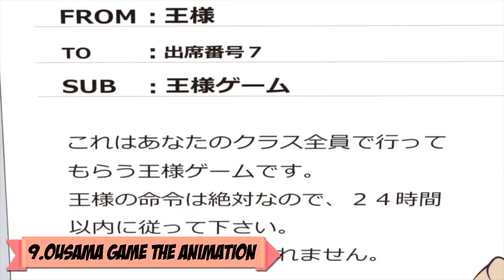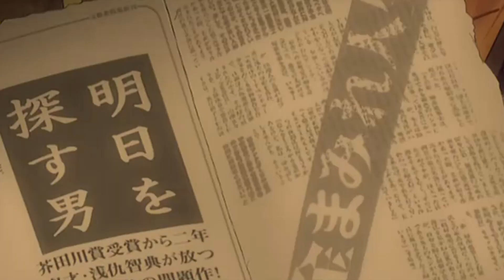ANIMES DE SUSPENSO Y TERROR | TOP 10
Una lista de animes terrorificos para pasar la noche de Halloween!